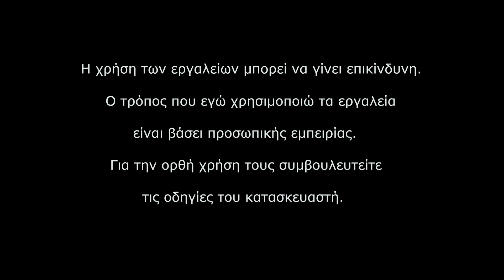Αλλαγή βαλβίδας σε μπάλα μπάσκετ. Είχε πέσει μέσα στη προσπάθεια να τη φουσκώσουμε.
Σε μια μπάλα μπάσκετ έχει πέσει μέσα η βαλβίδα στην προσπάθεια για να τη φουσκώσουμε. Σε αυτό το βίντεο θα βγάλω τη βαλβίδα από μια άλλη παλιότερη μπάλα και θα τη τοποθετήσω σε αυτή. Προσπάθησα να βγάλω την ίδια χωρίς αποτέλεσμα, αλλά και χωρίς να το προσπαθήσω περισσότερο. Θα αναφέρω και έναν τρόπο που είχαμε λύσει το ίδιο πρόβλημα όταν ήμουν και εγώ μικρός.
Είμαστε ο Δημήτρης και η Βίκυ και δημιουργούμε χειροποίητα αντικείμενα κυρίως από ξύλο, νήμα και ύφασμα. Στο κανάλι μας μπορείτε να παρακολουθήσετε κατασκευές βήμα βήμα, διάφορα μαστορέματα, συζητήσεις για σχετικά θέματα, αξιολόγηση εξοπλισμού, υλικών και πολλά άλλα.

Μπορείτε να δείτε φωτογραφικό υλικό, κατασκευές και πληροφορίες σε blog, Instagram και facebook:

Η χρήση των εργαλείων μπορεί να γίνει επικίνδυνη.
Ο τρόπος που εγώ χρησιμοποιώ τα εργαλεία
είναι βάσει προσωπικής εμπειρίας.
Για την ορθή χρήση τους συμβουλευτείτε
 τις οδηγίες του κατασκευαστή.